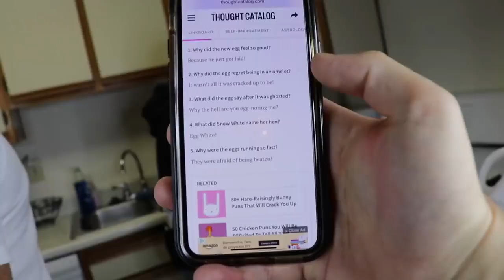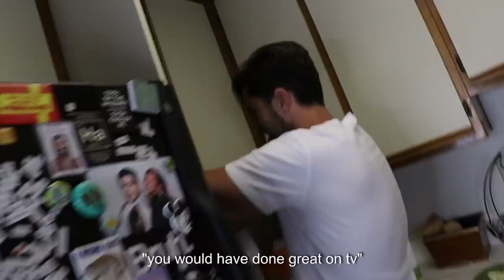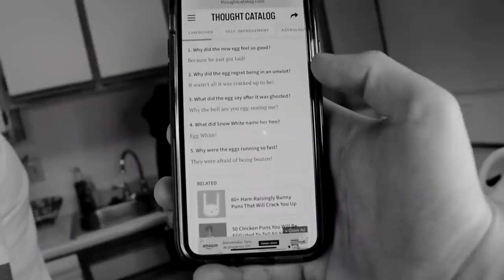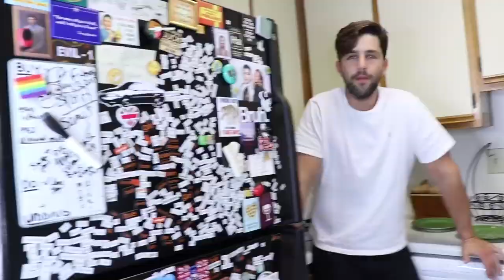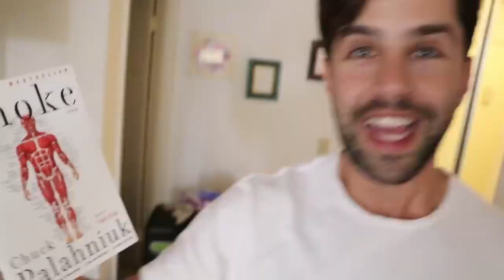Trying DESSERT Flavored Eggs?! (Pumpkin Spice, Cereal, Chocolate, & more!)